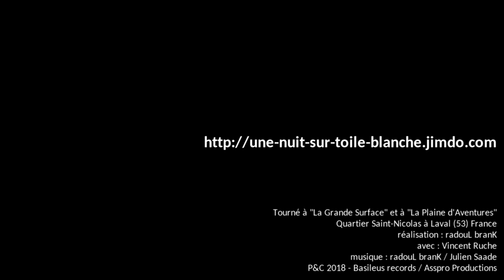UNE NUIT SUR TOILE BLANCHE - Bande Annonce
Samedi 2 juin de 17h à l'aube - Salle de l'Orion - La Selle Craonnaise (53)